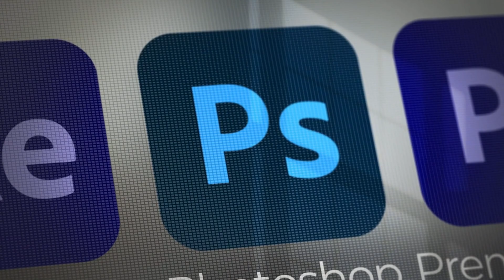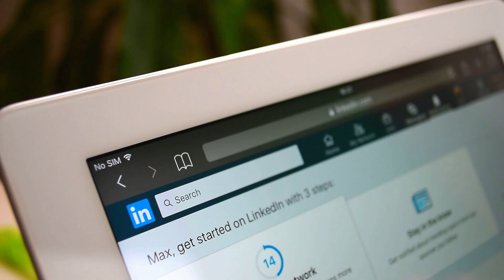Hire Workhorses not Unicorns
We’ve all seen those job postings hunting for unicorns.

In the ID world, these are the ones asking for ten years of project management experience, mastery of every authoring tool, LMS mastery, and a willingness to work for ever-decreasing pay.

Right now, companies can get away with this because it’s a hiring market.

But here’s the thing:

Limited Unicorns: There aren’t many candidates who meet these unrealistic criteria. If you find one, they’ll demand a high salary.

Narrowing the Hiring Pool: You’re missing out on great candidates who may not tick every box but are phenomenal matches for what your company needs.

It’s time for a shift in mindset.

Instead of searching for unicorns, look for workhorses.

You don’t need the perfect Arabian for a short race; you need a sturdy horse that can go the distance and carry the load. Workhorses may not get the glory, but they’re the backbone that keeps things running smoothly.

Think of the janitors at theme parks or the backstage staff at theaters. They may not be in the spotlight, but they’re crucial to success.

Ultimately, the pursuit of unicorns is why many job postings remain unfilled. This leads to overworked employees and recruiting paralysis.

My advice?

Look for candidates with the right skills, a great attitude, a willingness to learn, and a fit with your company culture. People who believe in your company values and are eager to grow and contribute - even if they are lacking in some level of skill knowledge.

So, give the workhorses a chance. We have a lot to offer, are willing to learn, and are ready to go the distance.